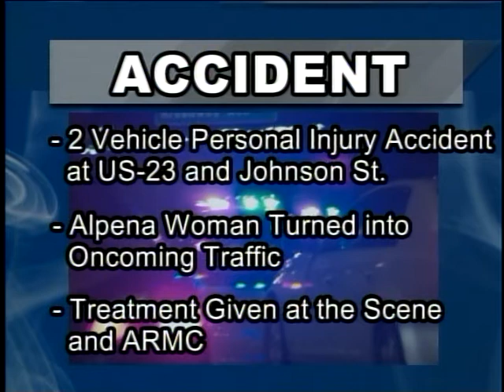US-23 Car Accident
Alpena Police and the Alpena County Sheriff's Department respond to a 2 vehicle personal injury crash at the intersection of US-23 North and Johnson Street.